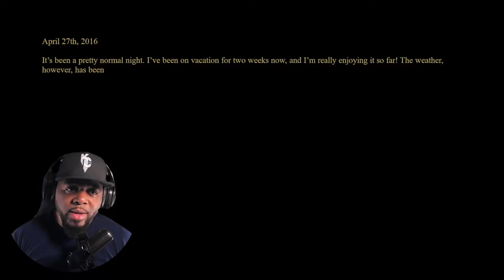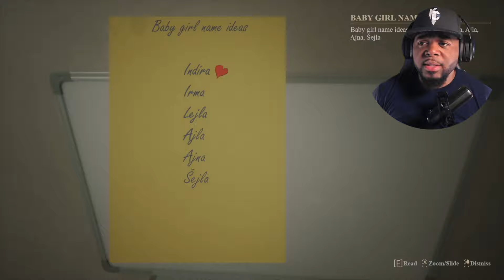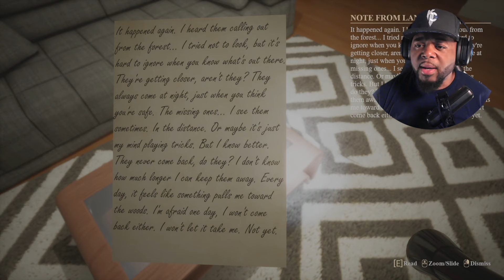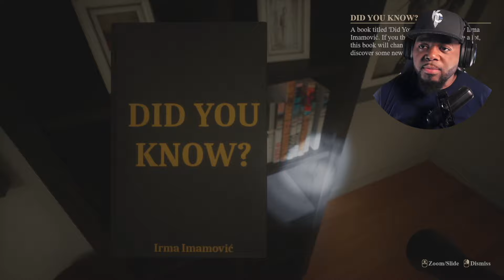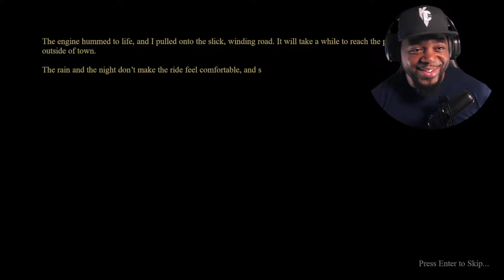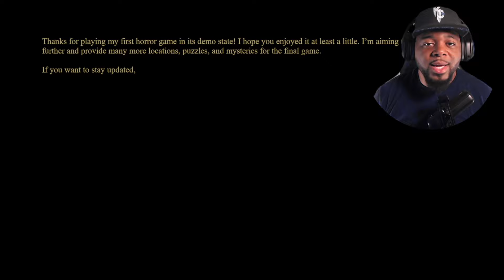PEOPLE WENT MISSING IN THIS FOREST | THE VANISHED SOUL DEMO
The Vanished Soul is an indie, first-person, psychological horror game made by one person. It is set in 2016 in the fictional place called Novazenica. Dive into realistic and atmospheric setting, solve various puzzles and interact with many objects in the game!